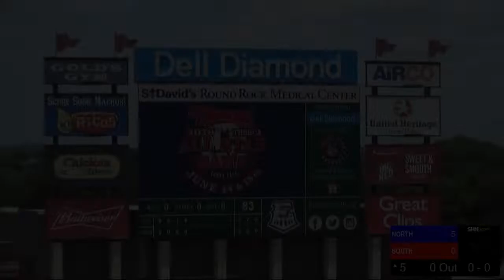Logan Letney (TCU Baseball Commit) Interviewed During 2019 THSBCA All-Star Game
SHN Sports' Chuck Kracy interviews Logan Letney (TCU Baseball Commit) of Oak Ridge High School - War Eagles, during the 2019 THSBCA All-Star Game.

Peyton Graham (OU Baseball Commit) of Waxahachie High School - Indians, having fun in the background and enjoying the game.